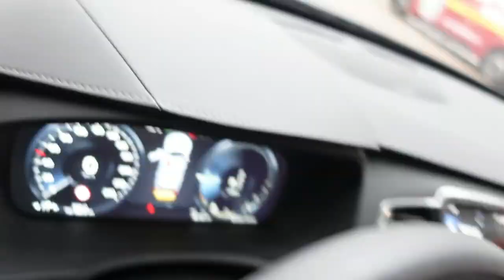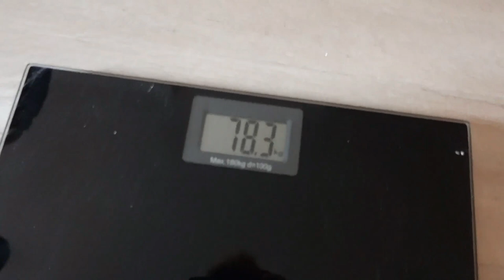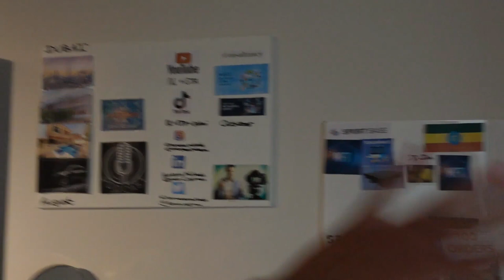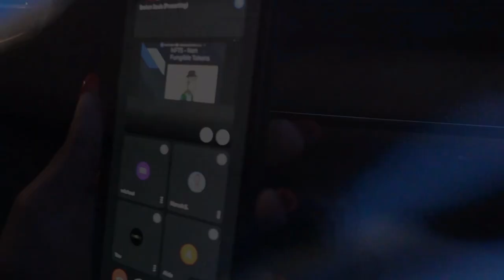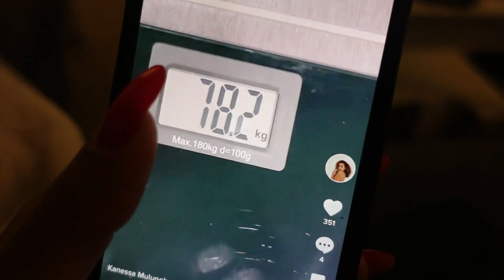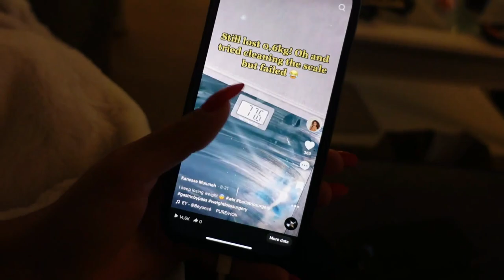ከእኢትዮጵያ ሰው ማምጣት አንችልም፣ አዲስ የጸጉር ቀለም | WE CAN'T BRING NANNY FROM ETHIOPIA, HAIR HIGHLIGHT | Vlog 043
Hiiii. This is Kanessa.
I was born in beautiful Ethiopia (Dire Dawa) and bred in wonderful Holland.
On Tuesday, I'll be posting videos on NFT and other topics that I believe will be of interest to you. And don't forget to tune in to my vlogs every Thursday and Saturday!